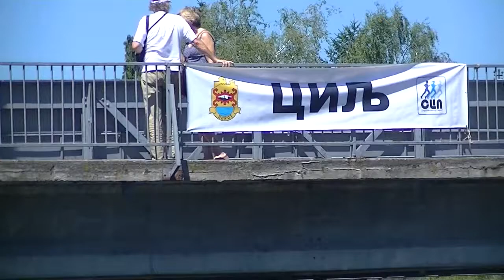Dolazak (Rafting na Nišavi 16.08.2016.)